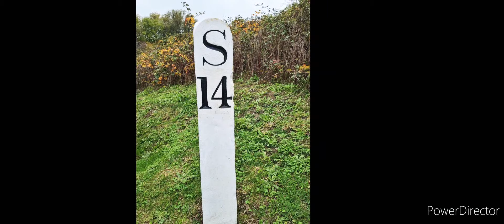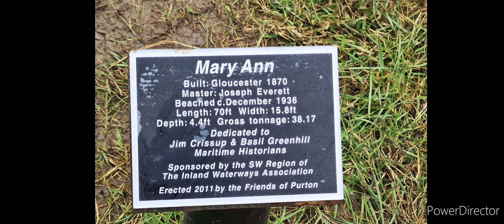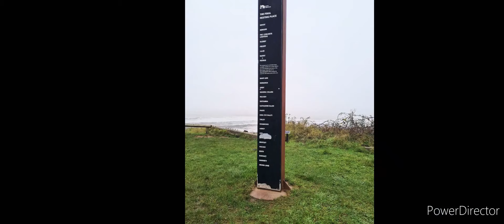My local walks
walking the Gloucester docks to Sharpness docks. 16 miles. over 3 days, different times of the year.